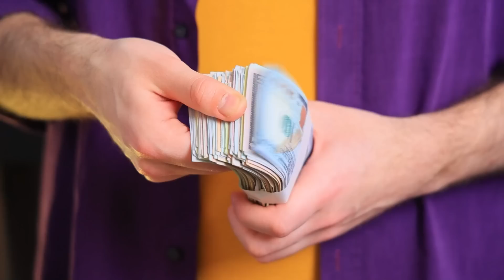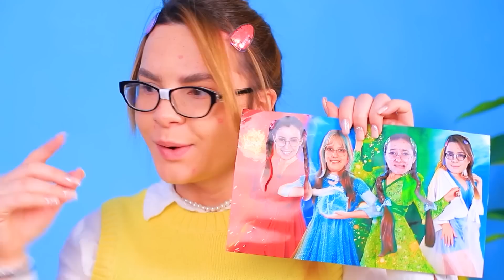Seule a la Maison avec des Amis! Ma Première Soirée Pyjama a été un Cauchemar!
Une soirée pyjama entre copines peut-elle tourner au cauchemar ? Bien sûr que c'est possible ! Et c'est exactement ce qui est arrivé à notre héroïne !